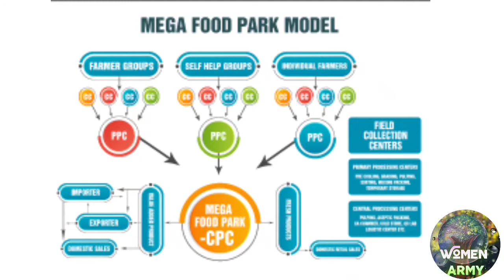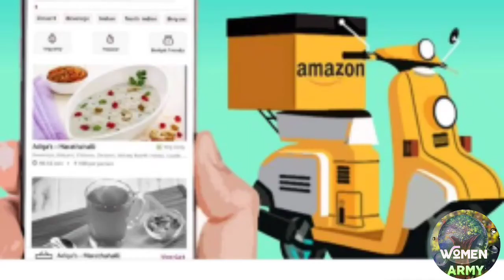Amazon food online delivery | food news in tamil | mango special train